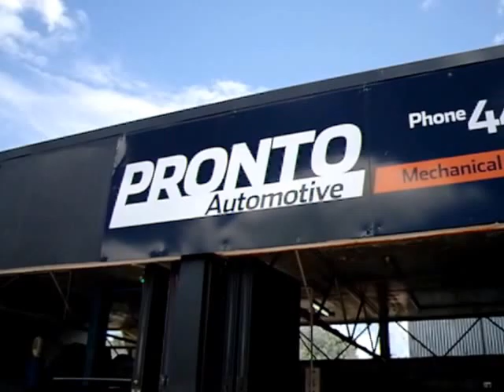THIS is Rockstar Cars!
North Shore used Car Dealer, Rockstar Cars